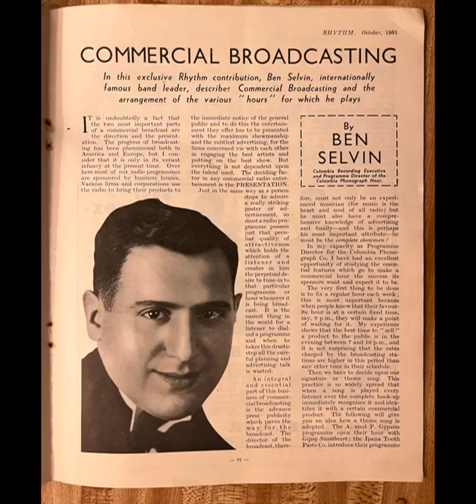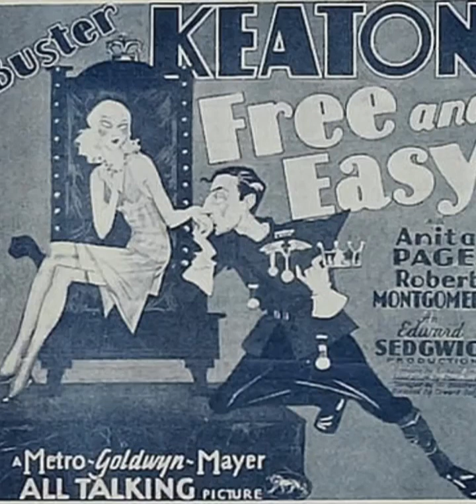"The Free and Easy" Columbia Photo Players 1930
Here is a good song from a Buster Keaton film from 1930.